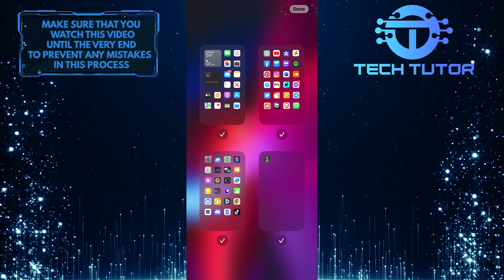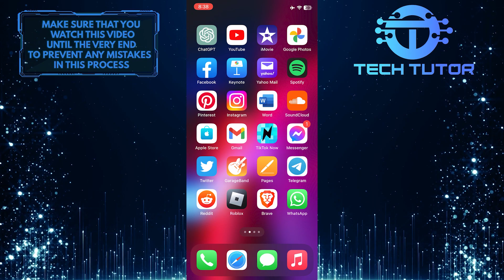How To Unhide Home Screen Pages On iPhone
Are you having trouble finding some of your home screen pages that you previously hid on your iPhone? If so, this video is for you! Learn step-by-step how to unhide home screen pages on an iPhone in just a few seconds. We'll show you the easy way to get back all those hidden apps and folders that have been frustratingly missing from view. So don't wait any longer – watch our video now and start making your iPhone's home screen work for you!